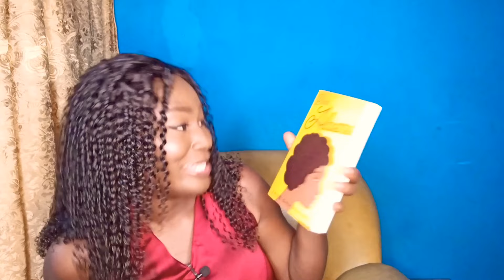RAPID FIRE 🔥 BOOK TAG|| NIGERIAN BOOKTUBER